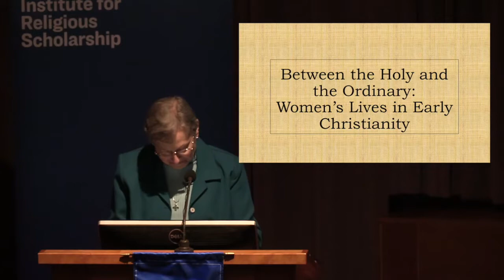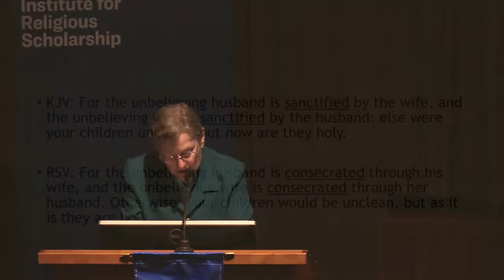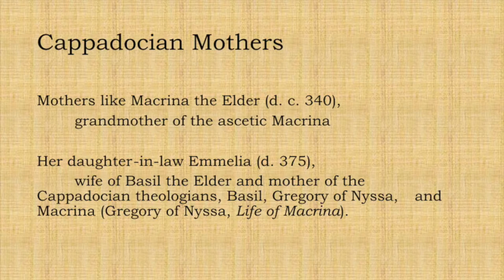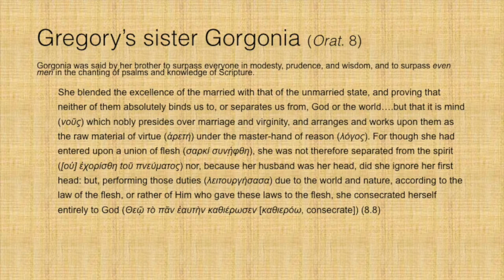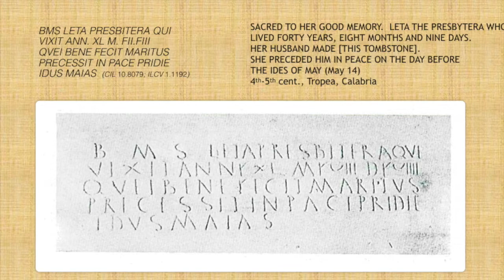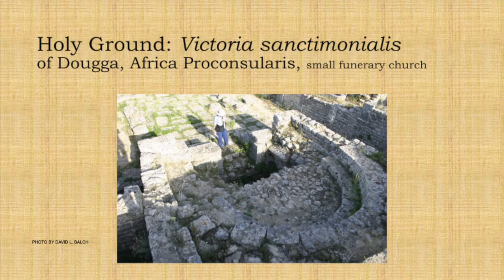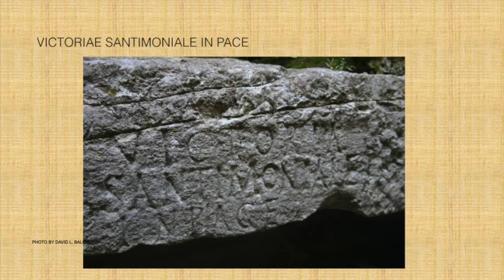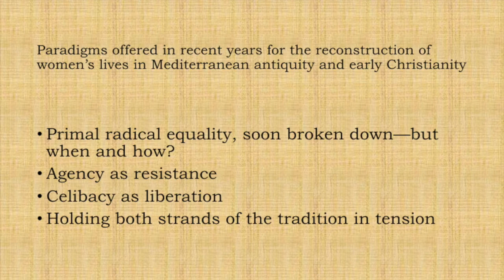Carolyn Osiek, RSCJ, “Between the Holy and the Ordinary: Women’s Lives in Early Christianity”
Maxwell Institute Keynote Address—March 8, 2019
Material Culture and Women's Religious Experience in Antiquity Symposium

This special symposium focused on material and visual evidence casting light on women’s religious experiences, perspectives, and activities in the ancient Mediterranean and Near East. These exciting studies of physical artifacts retrieve facets of women’s religious lives, which are often overlooked in the literary record. They also illustrate the valuable role of material culture as primary source evidence through art historical, archaeological, comparative, and iconographic studies. Carolyn Osiek delivered the keynote address focusing on the lives of the earliest Christian women.

CAROLYN OSIEK, RSCJ is the Charles Fischer Professor of New Testament Emerita, Brite Divinity School. She is co-author of “A Woman's Place: House Churches in Earliest Christianity.”